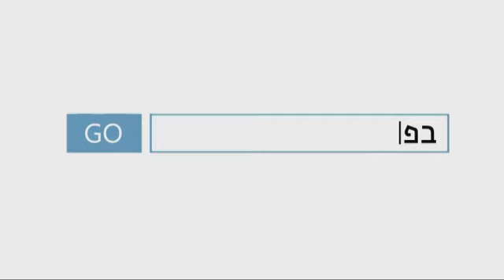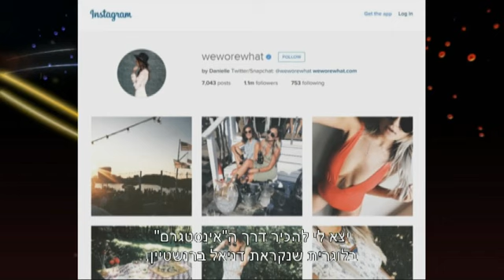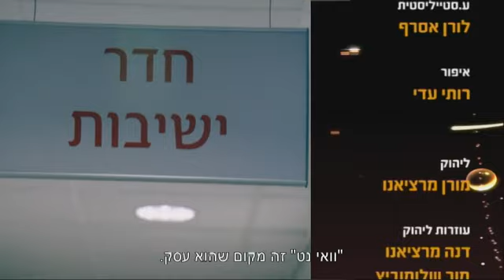איט_שואו מור סילבר מארחת את דנה זרמון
תכנית מספר 2
מור סילבר מסכמת בכל שבוע את כל הרגעים הגדולים של דרמת הריאליטי הלוהטת של הקיץ, עם אורחים באולפן,
הצצות לפרקים הבאים ומגוון טיפים שיהפכו אתכן לבחורות הנכונות באמת.